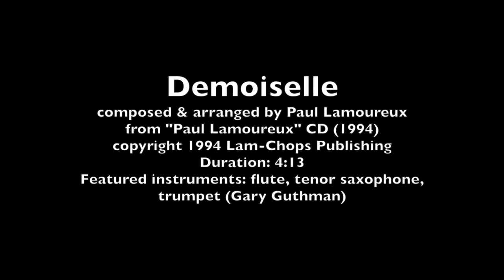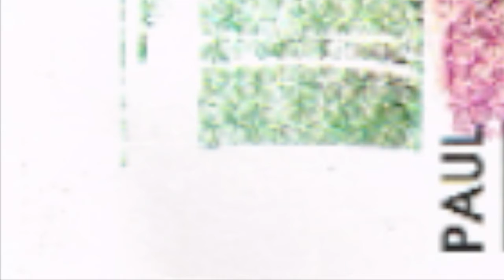Demoiselle -composed & arranged by Paul Lamoureux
This latin-tinged instrumental piece was song #5 on my 1994 debut self-titled CD called "Paul Lamoureux". It features the flute (often in harmony), tenor sax, and the majestic trumpet of Gary Guthman. The album was co-produced with guitarist/producer Louis Sedmak in Edmonton, Alberta, Canada. I think this song would make a great daytime TV show theme. "Demoiselle" is French for "young lady" (or damsel). It also means a certain type of dragonfly (damselfly).